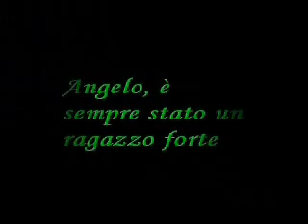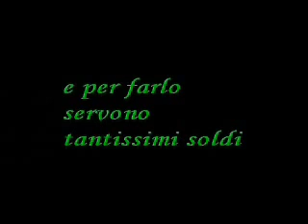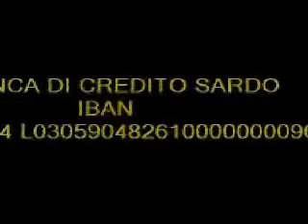ANGELO FANNI IL VIAGGIO DELLA SPERANZA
PER AIUTARE ANGELO NEL SUO VIAGGIO DELLA SPERANZA VI LASCIAMO IL SUO IBAN BANCA DI CREDITO SARDO iban IT 14 L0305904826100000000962
Descrizione MI CHIAMO ANGELO FANNI VIVO A CAGLIARI SONO SPOSATO CON STEFANIA SERRA E ABBIAMO UNA BAMBINA DI NOME AURORA DI 3 ANNI,HO SEMPRE VISSUTO PER IL LAVORO E LA FAMIGLIA,NON MI SONO MAI TIRATO INDIETRO QUANDO AMICI E PARENTI HANNO AVUTO BISOGNO DEL MIO AIUTO ADESSO SONO IO CHE DOMANDO A TUTTI VOI UN PICCOLO GESTO D'AMORE NEI MIEI CONFRONTI MA SOPRATUTTO PER LA MIA FAMIGLIA.
DA APRILE 2011 MI è STATA DIAGNOSTICATA LA SCLEROSI LATERALE AMIOTROFICA (SLA) PER POTER AVERE UNA PICCOLA SPERANZA ,MI è STATO CONSIGLIATO DI PARTIRE IN UNA CLINICA ESTERA PER POTER ATTUARE DELLE CURE TRAMITE IL TRAPIANTO DELLE CELLULE STAMINALI. CONFIDO NEL VOSTRO BUON CUORE.